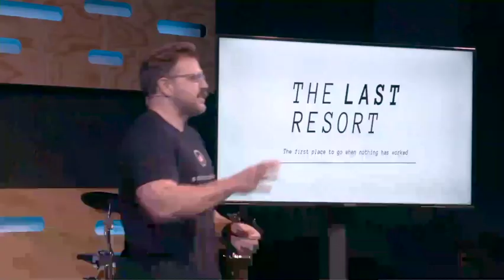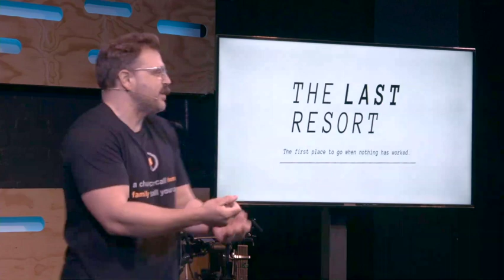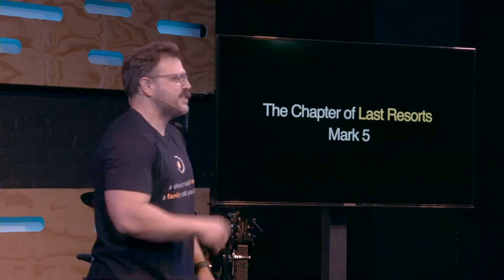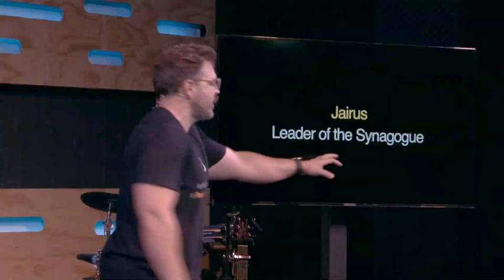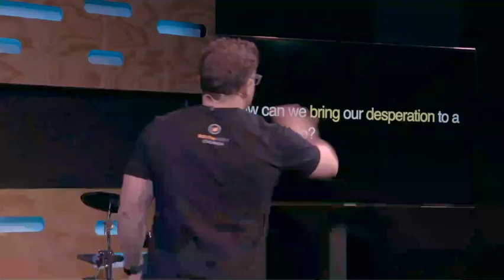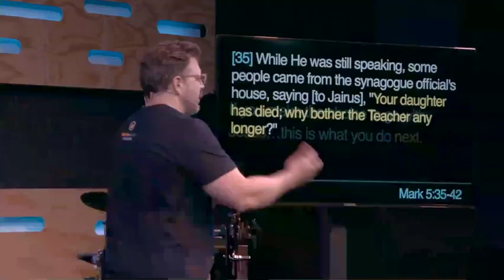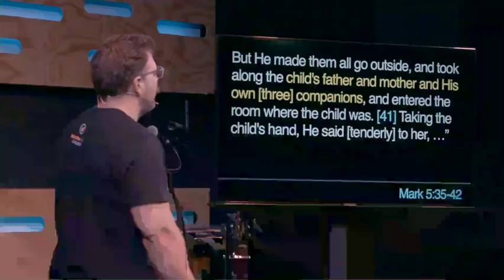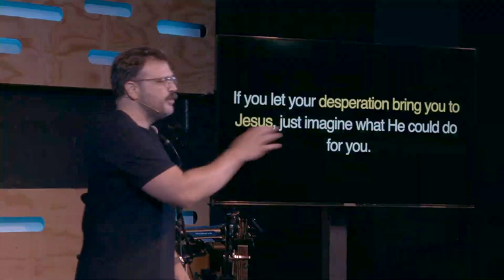The Last Resort Rise Up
When Jesus is your only hope, you may be better off than you think.